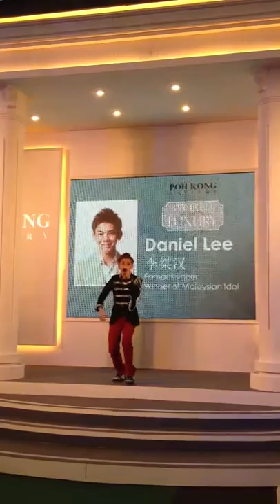020912 Poh Kong World Of Luxury, Daniel Lee 李吉汉 - Sway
Daniel Lee 李吉汉 singing Sway at Poh Kong Gallery presents World of Luxury event, 2 September 2012 at Pavilion KL Center Court